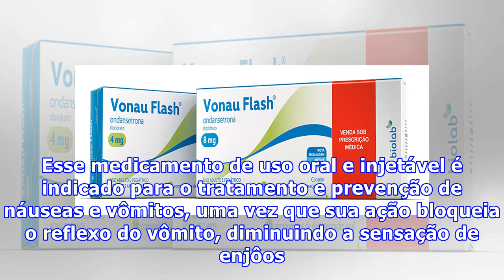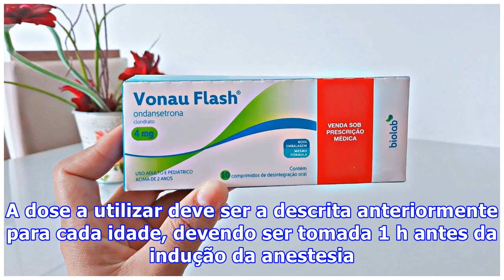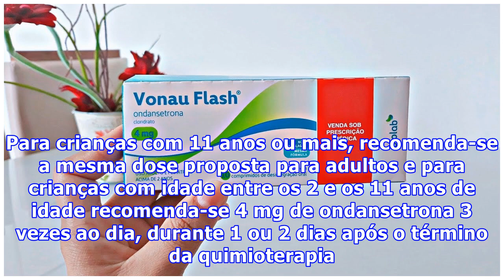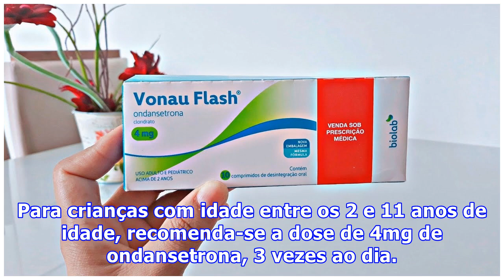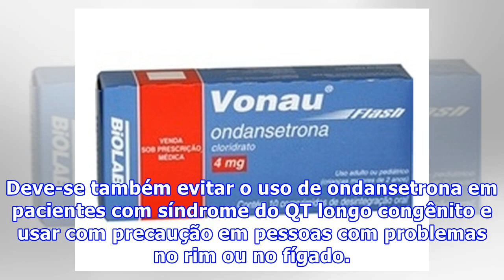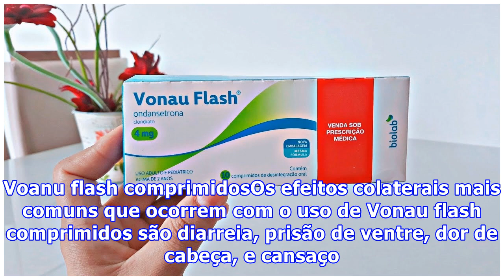Para que serve Vonau flash e injetável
A Ondansetrona é a substância ativa de um medicamento antiemético conhecido comercialmente como Vonau. Esse medicamento de uso oral e injetável é indicado para o tratamento e prevenção de náuseas e vômitos, uma vez que sua ação bloqueia o reflexo do vômito, diminuindo a sensação de enjôos. Para que ...